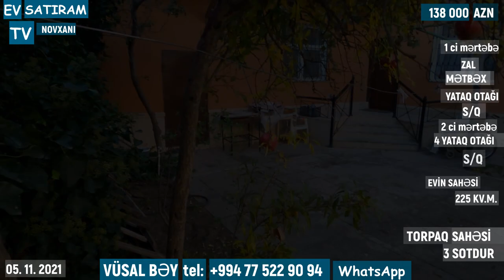QİYMƏT DÜŞDÜ! 128 000 (138 000) MANATA HOVUZLU HƏYƏT EVİ SATILIR/Недвижимость в Баку / EV SATIRAM TV